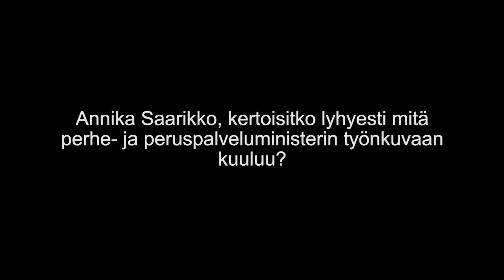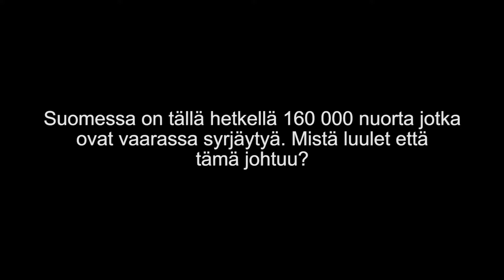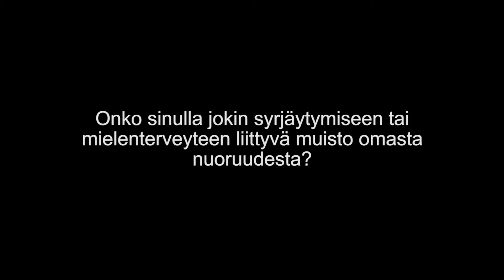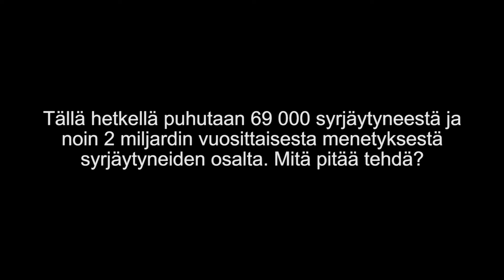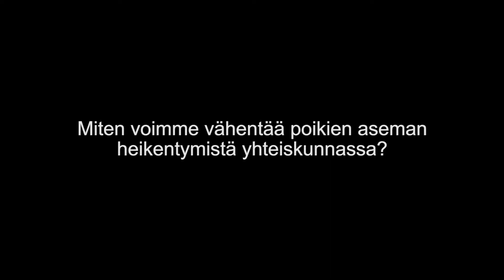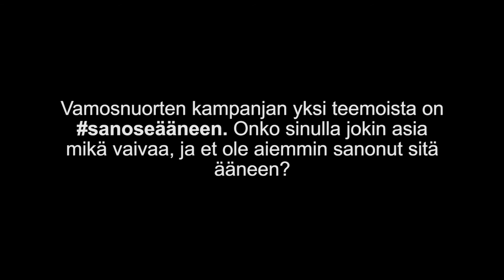Miksi Suomessa on 160 000 syrjäytymisvaarassa olevaa nuorta, ministeri Annika Saarikko?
Sieni ja Kieksi kävivät haastattelemassa ministeriä osana Sano se ääneen -kampanjaa. Kampanjalla halutaan tuoda saatavilla olevat palvelut nuorten ja läheisten tietoisuuteen, sekä puhua avoimemmin mielenterveyteen ja syrjintään liittyvistä asioista. Seuraa kampanjan kulkua somessa @vamosnuoret